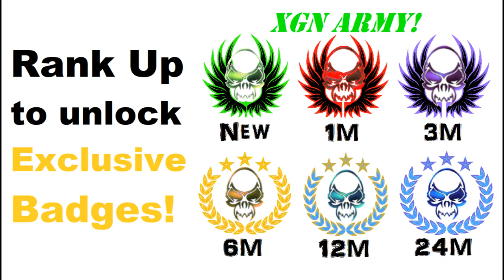XGN Army YT Membership intro 2020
XGN Army YouTube Membership intro 2020